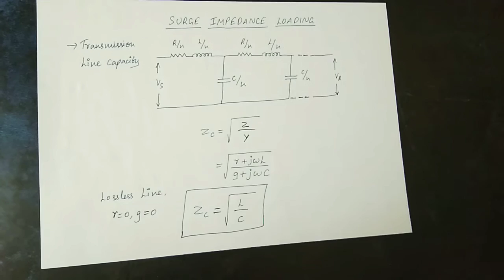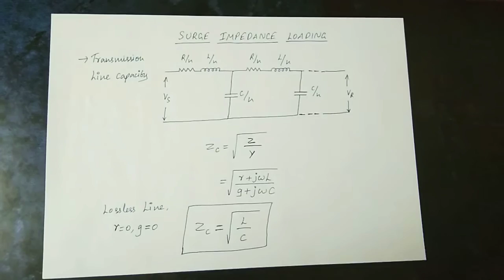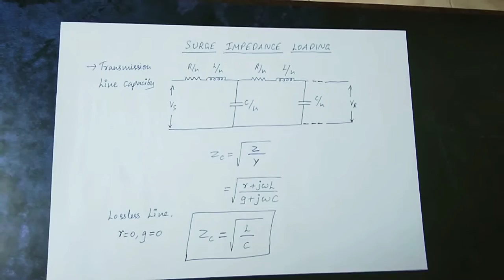Surge Impedance Loading/SIL Explained(Tamil) | Power Systems | EE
endless.engineering